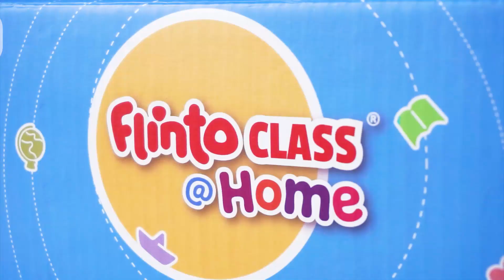Flintoclass@HOME - It's easy to use , fun , safe & delivered to your doorstep!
This video encapsulates the entire experience a parent and child get when using learning kits from Flintoclas@HOME. The children can be seen rejoicing in every activity they are doing and the parents are satisfied seeing their child enjoying learning so much. The activities are divided basis themes, subjects and interests.
Fllintoclass@HOME is the most-awarded, research-backed early learning program for 1.5-6 year olds. Flintoclass delivers all-in-one kit(s) to your doorstep,, with a thematic curriculum, daily lesson plans in day bags, revision-based materials, and all items required for hands-on learning.
It is a fun and safe way for parents and caregivers to engage their children in STEM-based activities. Children simply love these creative ways of learning and eagerly wait for their sessions everyday. The entire program is designed by the Flinto Research Foundation, a centre for early education, that focuses on transforming profound ideas into ext learning systems for children. The Flinto R&D Centre is the global leader in bringing a paradigm shift in early childhood education
Flintoclass ensures that children receive an activity-based, hands-on, workout for a wholesome learning experience. Our R&D department spend hours trying to come up with activities and lessons that will easily be picked up by kids. Loved and trusted by parents in over 8 countries, Flintoclass@HOME learning program is the  perfect way to engage with your child in meaningful ways.